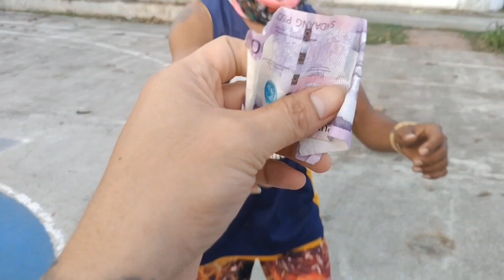Baskteball challenge with a twist || Shooter si abueva